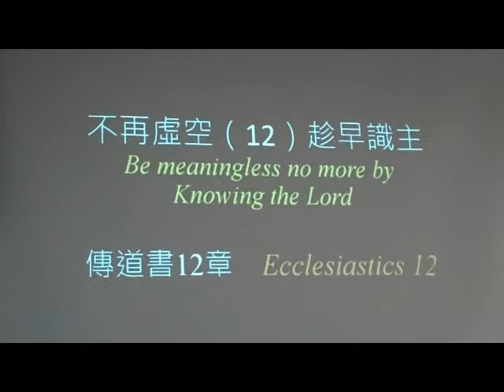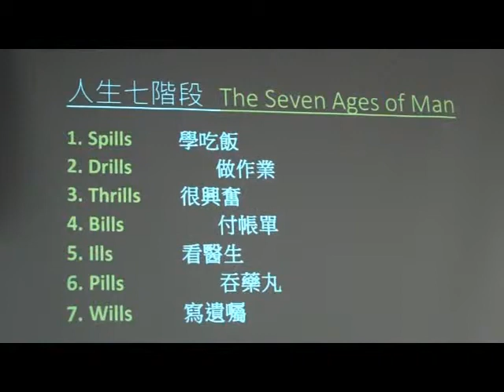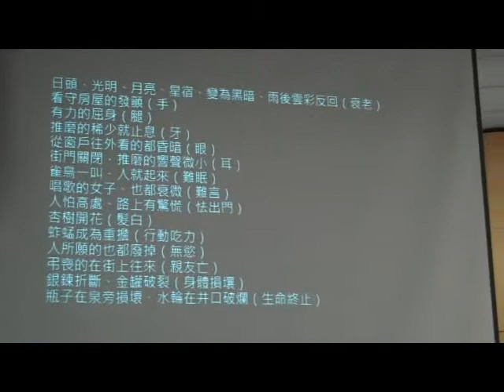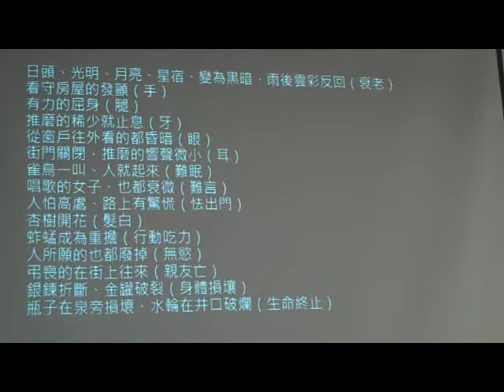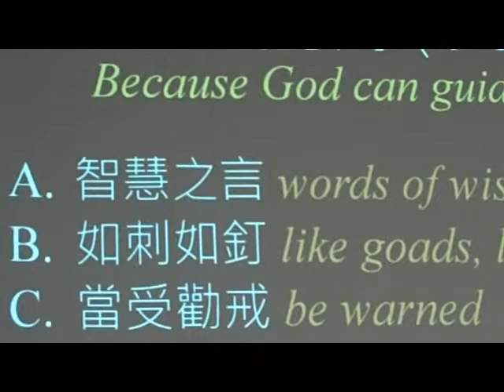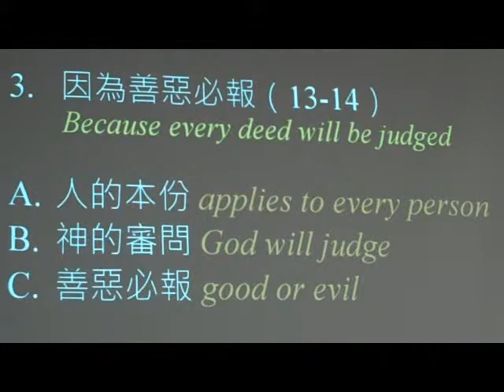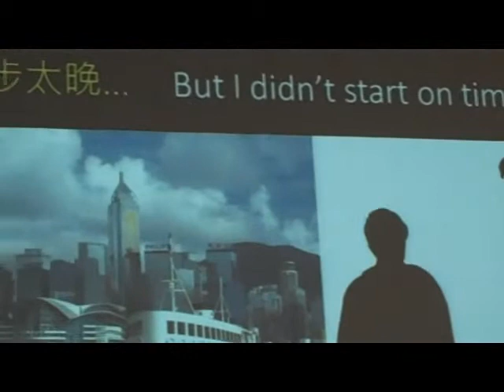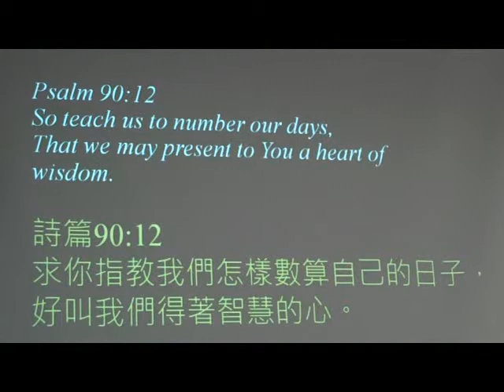不再虛空(12)趁早識主(粵語講道，英語傳譯)